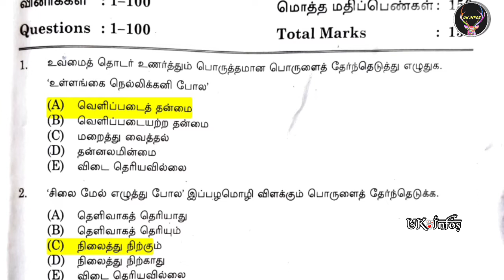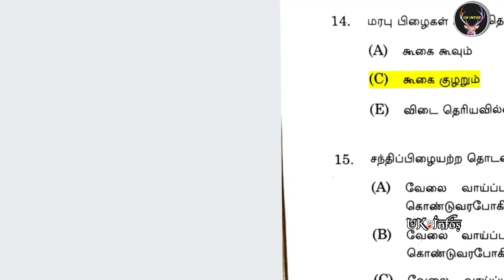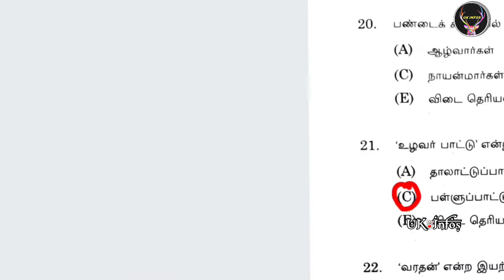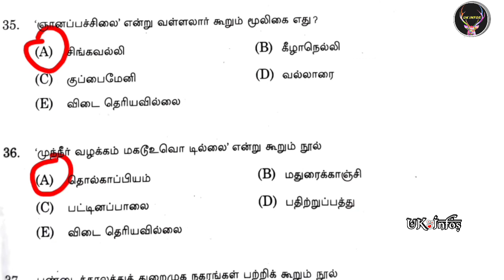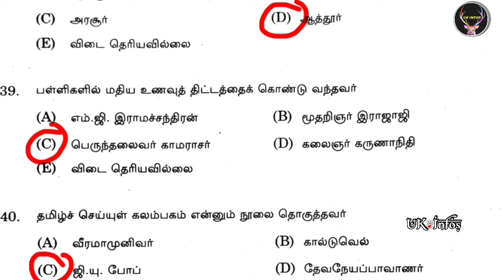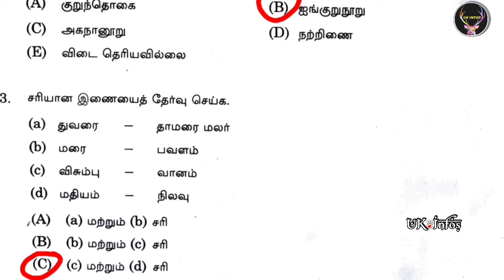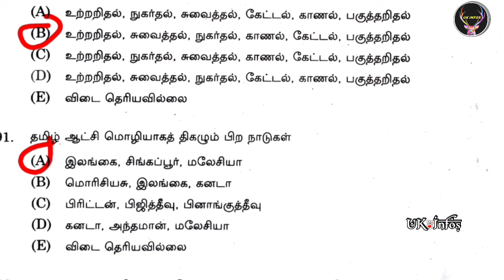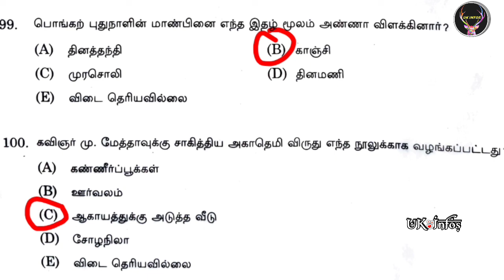24.07.22 Group 4 Answer Key | UK INFOS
24.07.22 Group 4 Answer Key | UK INFOS